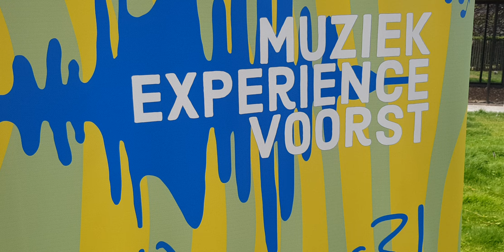Muziekvereniging Ons Genoegen: What's yours?!?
What’s yours!?! Hoe ervaar jij muziek? Wat is jouw ultieme muziekbeleving? Kom je ook beleven tijdens 25 september 2022 naar de Voorster Muziek Experience?